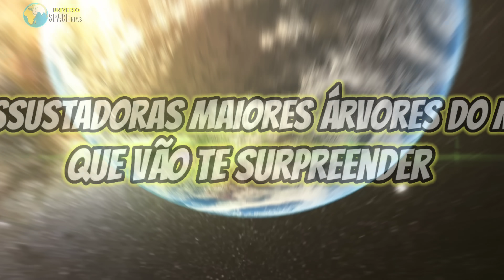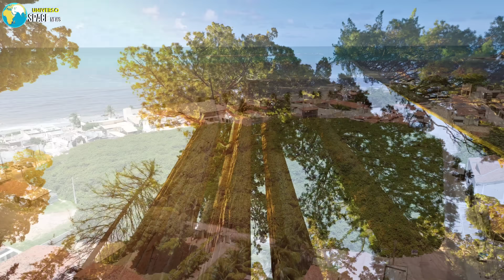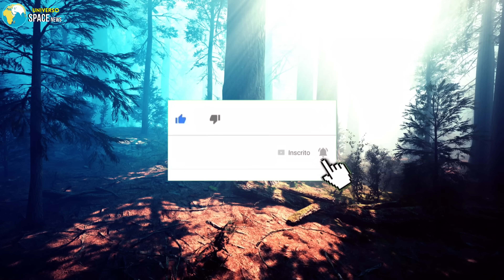As 7 Assustadoras MAIORES ÁRVORES do Mundo (As Gigantes da Natureza)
No vídeo de hoje vamos explorar as verdadeiras gigantes da natureza. Venha comigo descobrir quais são as 7 maiores árvores do mundo.

Qual é a maior árvore do mundo? Hoje vamos embarcar em uma jornada e explorar as verdadeiras gigantes da natureza. Árvores gigantes e imponentes, desde o grandioso carvalho australiano, até o maior cajueiro do mundo e a maior árvore da Amazônia, coníferas gigantes e as sequoias mais altas da Terra. E será que a famosa Torre do diabo, localizada no estado de Wyoming, nos Estados Unidos, é uma árvore gigante petrificada? Isso e muito mais vamos descobrir neste vídeo! Então venha comigo descobrir quais são as 7 maiores árvores da Terra.

As maiores árvores do mundo que vamos conhecer no vídeo:

• Árvore de Tule, Taxodium mucronatum é uma espécie de conífera arbórea, muito tolerante a seca, também conhecida como Cipreste Mexicano, Cipreste Montezuma e Ahuehuete.
• Carvalho Australiano, também conhecido como Carvalho da Tasmânia, o incrível carvalho australiano pertence a espécie Eucaliptus obliqua.
• Árvore Tualang, a segunda árvore tropical mais alta do mundo que pertence a espécie Koompassia excelsa.
• Angelim Vermelho, a maior árvore da Amazônia que pertence a espécie Dinizia excelsa.
• Coast Douglas-Fir, Pseudotsuga menziesii var. menziesii, também conhecido como Pinheiro de Óregon, Árvore de Douglas ou Abeto de Douglas, é a segunda conífera mais alta do mundo.
• Cajueiro de Pirangi, localizado em Pirangi do Norte no Rio Grande do Norte, aqui no Brasil, é o maior cajueiro do mundo.
• Sequoia, a maior árvore do mundo e também considerada a árvore mais alta do mundo, é parente dos pinheiros e está entre os maiores e mais antigos organismos vivos do planeta.
• Devils Tower, também conhecida como Torre do diabo, será que essa formação natural é uma árvore gigante antiga petrificada? Vamos descobrir no vídeo!

Universo Space News apresenta: As 7 Maiores Árvores do Mundo